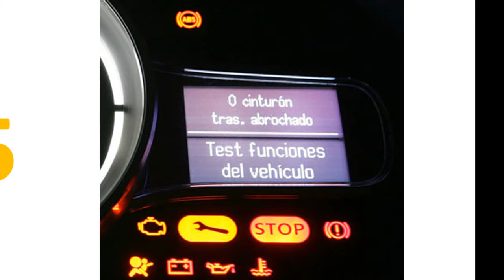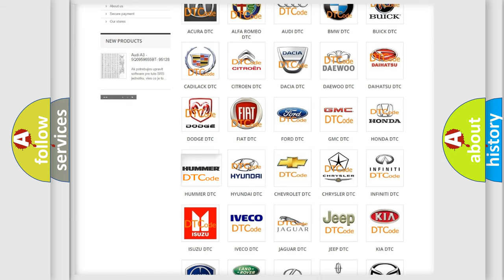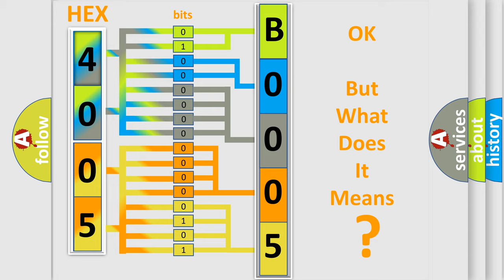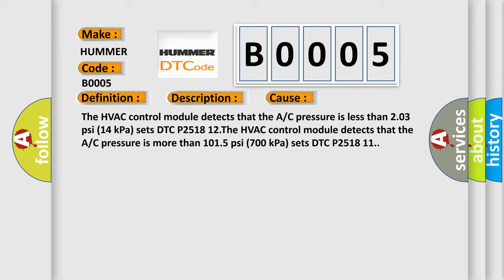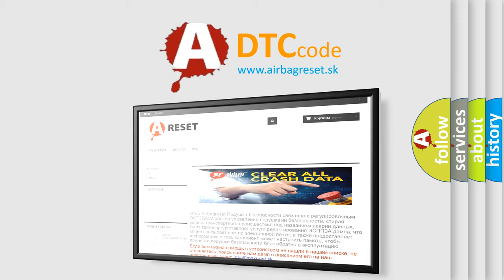DTC Hummer B0005 Short Explanation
Contents:
0:21 Basic DTC analysis according to OBD2 protocol standard.
1:48 Insight into programming
2:58 A diagnostically understandable description of the Diagnostic Trouble Code
3:05 Basic error definition

Make:
HUMMER
Code:
B0005
Definition: